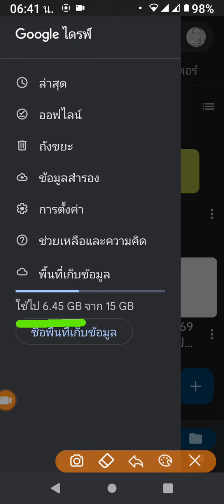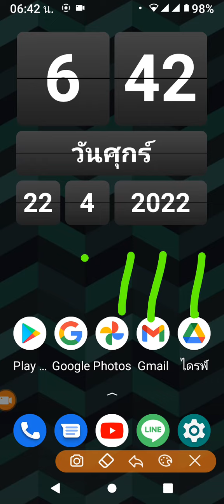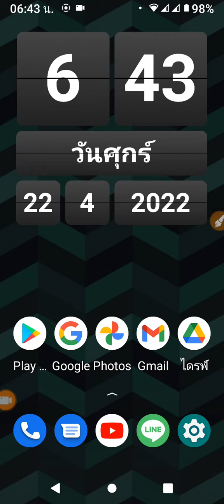พื้นที่ใน gmail เหลือกี่ GB ดูยังไง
จะรู้ได้ยังไงว่าพื้นที่ของ gmail เราเหลืออยู่กี่กิ๊ก
google ให้พื้นที่เราใช้งานกี่กิ๊ก